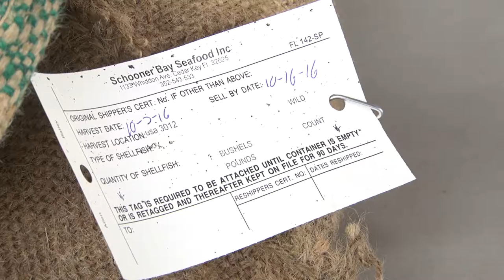Is Raw Seafood Safe to Eat?